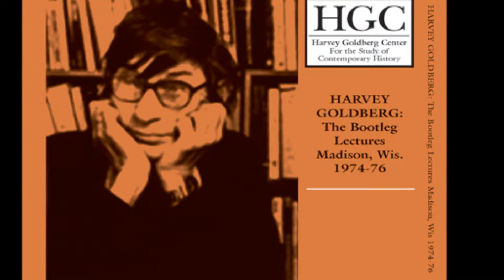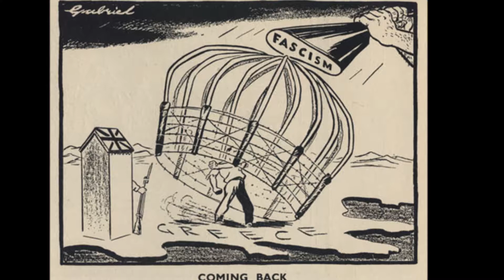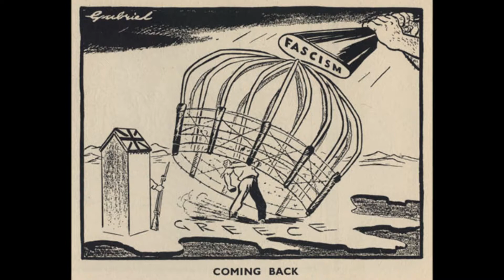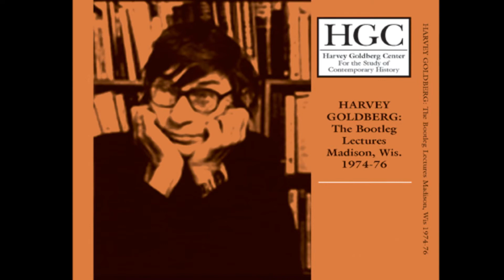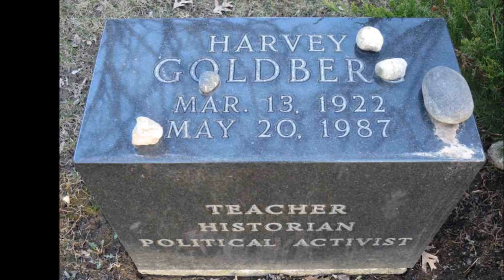Harvey Goldberg Lectures! History and Marxism: The Greek Tragedy Part Three Defeat of the Partisans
Harvey Goldberg Lectures! History and Marxism: The Greek Tragedy Part Three 1976.  Defeat of the Partisans. Harvey Goldberg lectures on the Greek resistance to fascism in World War II, the Greek Revolution and Civil War and the intervention of European imperialisms.  Thanks to the Brecht Forum Archive for all the available audio of Harvey Goldberg's lectures.

From wiki: Harvey Goldberg (March 13, 1922, Orange, New Jersey – May 20, 1987, Madison, Wisconsin) was a teacher, historian and political activist.
For thousands of students, Harvey Goldberg was the greatest teacher of their lives. In an era when an average professor might receive a round of polite applause on the last day of the semester, Goldberg got an ovation at the end of every lecture.
His career as a lecturer began early. "I was just barely 23 when I began to talk and I've been talking ever since," he told an interviewer in 1977. His first lecture was before an ancient history class, when one of his professors "pulled me out of the corridor and into 272 Bascom. After that, everything was an anti-climax."[3]
James K. Sunshine, a 1949 Oberlin graduate recalled that "After the war, a charismatic young history professor named Harvey Goldberg arrived and astonished his classes and much of the campus with incandescent lectures on European economic history. With the Cold War and the civil rights movement heating up, political liberalism and race relations began to dominate conversation, and Goldberg became a leading speaker at “Arch 7” mass meetings held after supper on the steps of the Memorial Arch to protest the latest iniquity in Washington, DC."[4]
Goldberg's classes at Ohio State were frequently standing room only; several of them, including one on the death of Louis XVI and another on the fall of the Bastille, were Ohio State public events, not to be missed even by students not then enrolled in his courses. Goldberg taught in front of the lectern without the aid of notes. "I like to think" he said, "that the students and I melt to nothingness before the significance of the materials." He believed a teacher must "undertake to convey a kind of courage. If he's any good, he must live a life that is true and not hypocritical. He can teach the same kind of courage by example."[5]
Goldberg began his lecture career at Madison in the fall of 1963, in a small room that held fewer than 100 students. By the second semester, he had been given a large lecture hall. Eventually, his audiences (both students and auditors) grew so large his lectures were held in the large auditorium of the Agriculture Hall, a venue capable of holding 600-700 people.
No one who witnessed his lectures at Madison could forget the drama of his meticulously crafted performances, delivered with an actor's sense of timing. Goldberg waited in the wings, then approached the podium and paused for a few beats. He would then take off his glasses, look off to the side of the stage as if expecting a cue, and then turn to the audience, waving his finger and declaring, "The point is, you know..."[6] And once he had warmed to his topic, there was no stopping him. Because of Goldberg's reputation for consistently overrunning the 50-minute period, the History Dept. eventually learned to schedule his class in the de facto last slot of the day, 2:25 to 3:15, to minimize students being late for other commitments.
Noted jazz musician, music scholar and former Goldberg student Ben Sidran likened this performance to jazz: "When he was onstage, he was transformed by the process and the information."[7]
Harvey Goldberg was an out gay activist, an anti-Viet Nam War activist and what he would call an "hórs du parti" (out of the communist party) socialist. Upon return to the University of Wisconsin he gained full tenure, and he used his massive student audience to more stridently speak out on pressing issues of the day. Many demonstrations would start immediately after his afternoon class, e.g. the occupation of the State Capitol grounds by farmer Ed Klessig and his cows in 1977 protesting a freeway through his pastures.[10] As well, protests against the Viet Nam war invariably started after his lectures, just as did later protests against U.S. intervention in Allende's chile. In 1978, he helped form a local chapter of the Mass Party Organizing Committee, which grew out of Sunday morning brunches at the local activist, gay, legislative tavern, the Cardinal Bar.[11] Also out of those meetings (and the Community Union effort) grew the Common Sense coalition which played a role in local Madison mayoral politics for several years.
While sympathetic to Trotsky's form of Marxism, his months of unsuccessful union organizing as a youth, and his outsider status as gay, Jewish and socialist kept him away from being a joiner of parties.